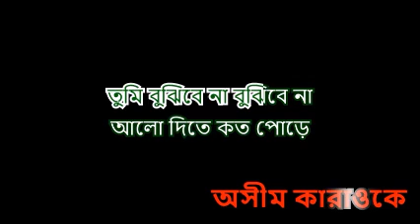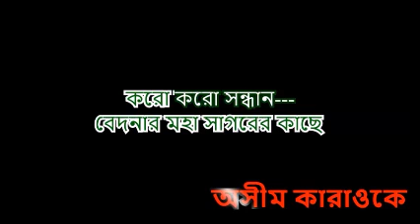Amay Nohe Go-Nazrul Geeti- Ashim Karaoke